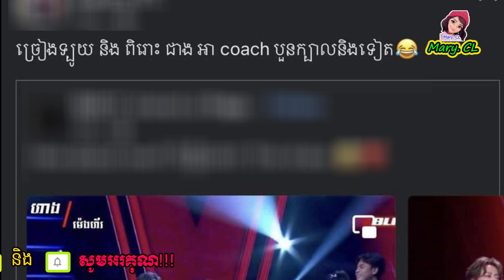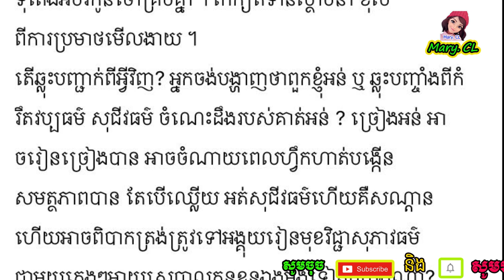youtube video #-EIAkgrkzhA